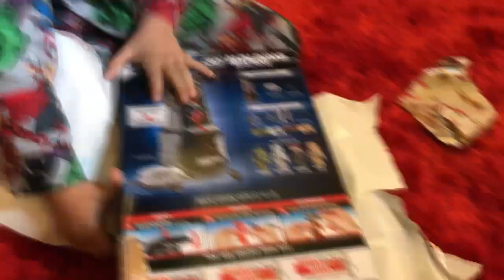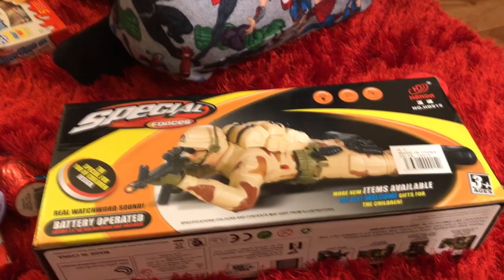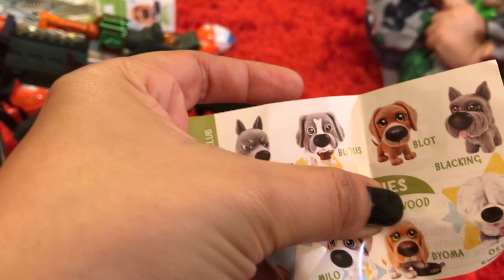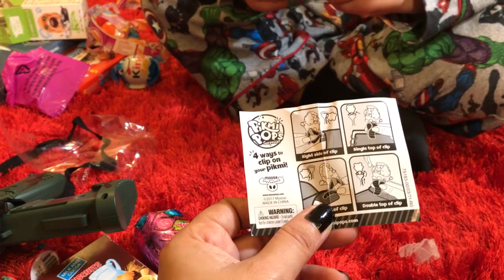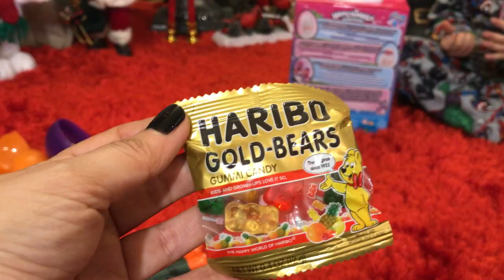СЧАСТЛИВОГО РОЖДЕСТВА!!!!!! MERRY CHRISTMAS!!!!!!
СЧАСТЛИВОГО РОЖДЕСТВА